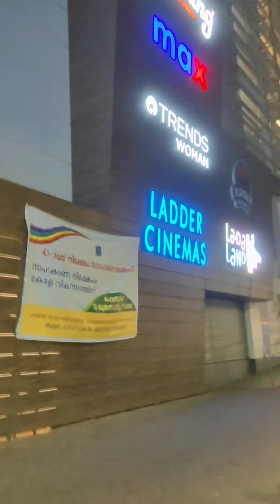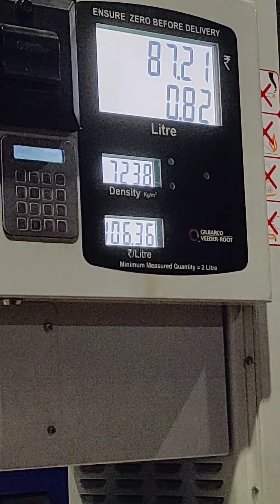Evening vlog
Hello friends,
        iam here with my new video, i think you all enjoying my videos, you are watching my video at first time plz support me and like, share and subscribe, love you all🥰